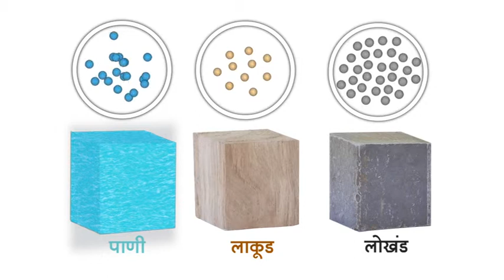Bolo bhai Archimedes - Will balloon float? (Marathi) | बोला आर्किमिडीज बाबा, फुगे उडणार का ?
Will the balloon filled with air float, or the one filled with helium? Curious to know the difference? Find out the answer and learn how density is related to it.